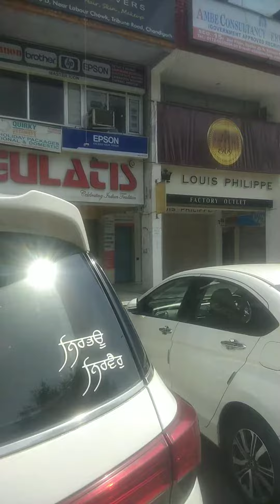21 March 2020